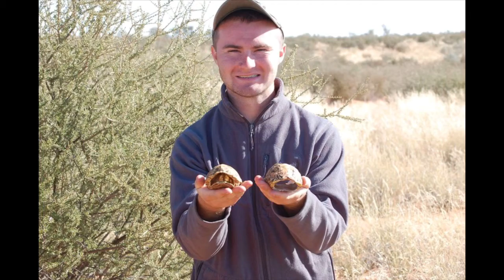Namibia, Africa-Observational Research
Here are some of my favorite photos I took while exploring the vast country of Namibia, Africa, 2018. On a college trip to scope out possible field research for future students at ONU.